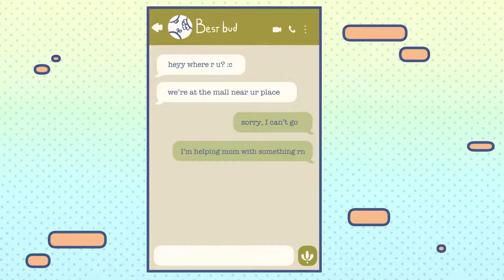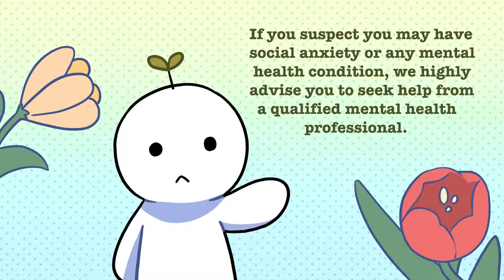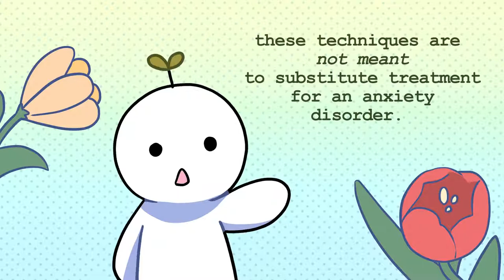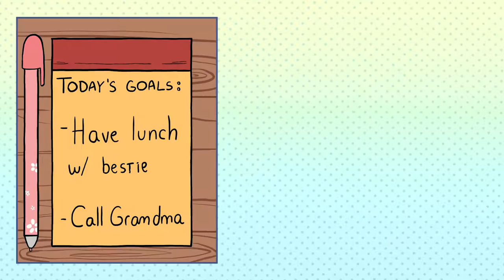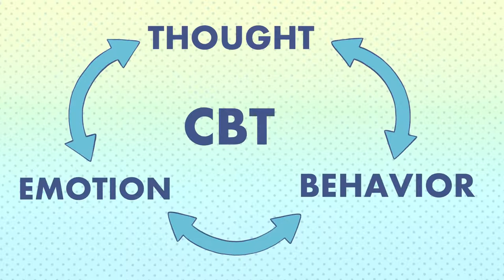6 Ways To Overcome Social Anxiety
Are you always worried that other people are judging you when you’re out and about? It’s normal to feel slightly anxious or uncomfortable when you’re hanging out with co-workers or people you’ve never met before. However, when your anxiety from being in a social setting becomes so overwhelming or even debilitating that it starts affecting your daily life, it may be a sign of social anxiety. The symptoms can vary from sweating and trembling to experience nausea and dizziness. Severe social anxiety can even cause some to avoid social situations or going out altogether. So to help you out, here are 6 ways to overcome social anxiety.